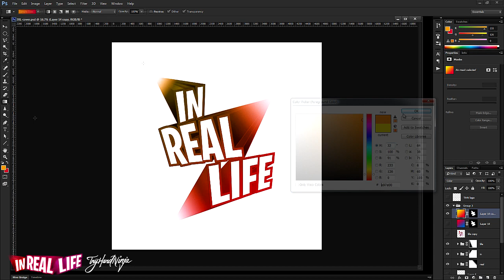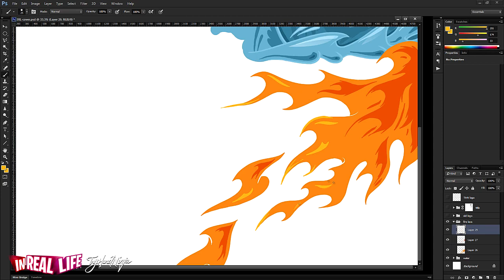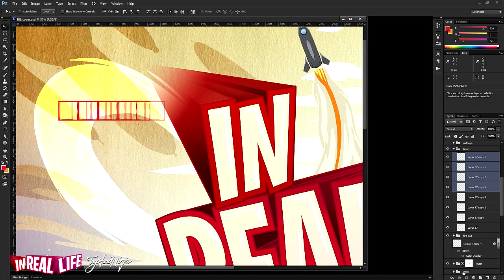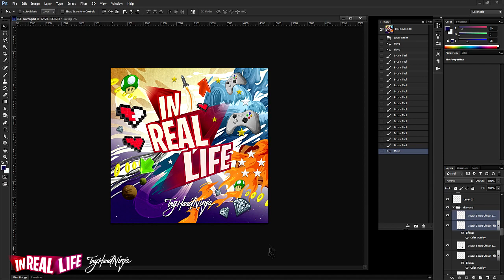"In Real Life" Cover Art for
Cover art for TryHardNinja's upcoming album "In Real Life"

TryHardNinja - Song writing, lyrics, singing